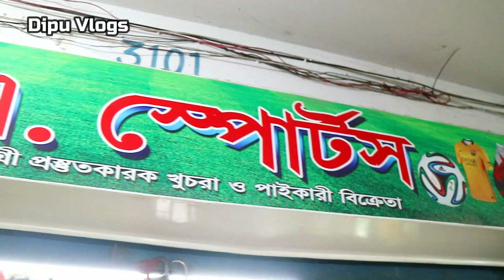টেপ টেনিস ক্রিকেট 🏏ব্যাট । Buy Tap Tennis Cricket Bat Price In Sports Market Bangladesh। Dipu Vlogs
Address: এস এ  স্পোর্টস - (Gulistan গুলিস্তান)
৪৬/ বি বি, এভিনিউ সমবায় টুইন টাওয়ার মার্কেট
(উত্তর ৩য় তলা) দোকান নং- ৩১০১, রমনা, ঢাকা-১০০০
দোকানের ফোন নাম্বারঃ  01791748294 / 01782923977